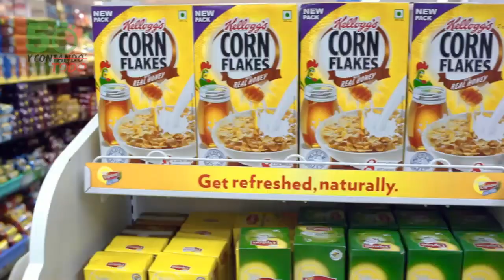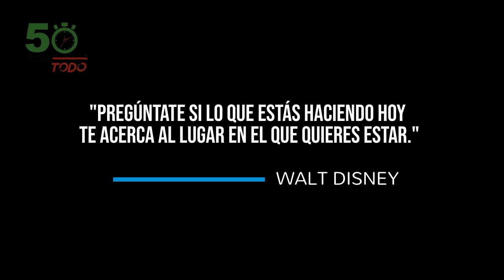SEMANA 2: DÍA 10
ENTRENAMIENTO: TREN SUPERIOR

¿QUÉ NECESITO?
1. MANCUERNAS*
2. UN BANCO
3. AGUA
4. TOALLA
5. UN RELOJ